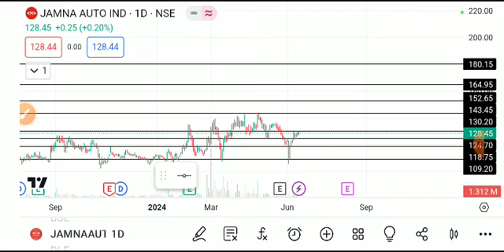JAMNA AUTO SHARE LATEST NEWS TODAY/JAMNA AUTO SHARE TARGET/JAMNA AUTO SHARE ANALYSIS